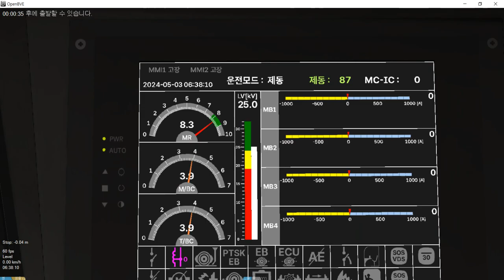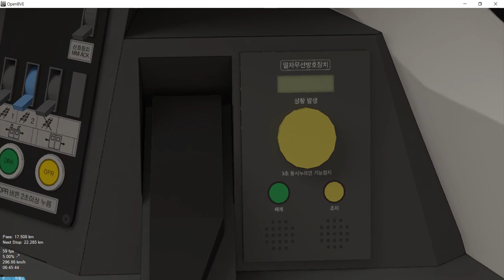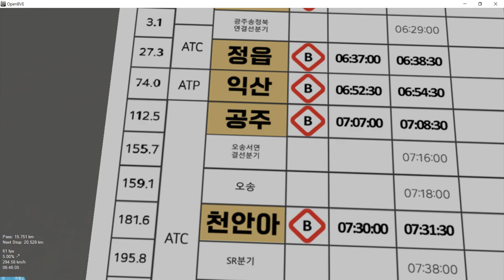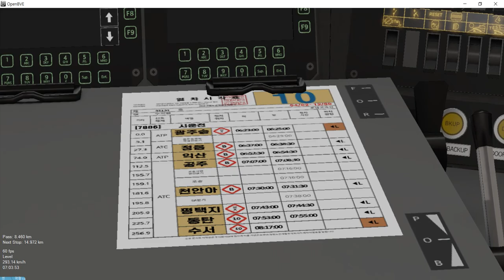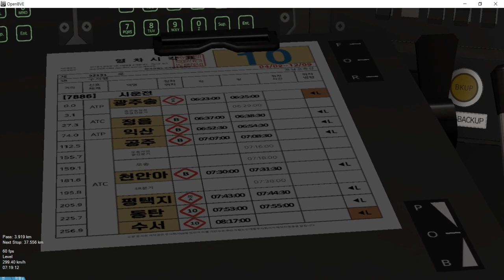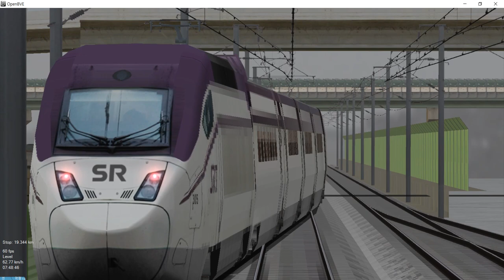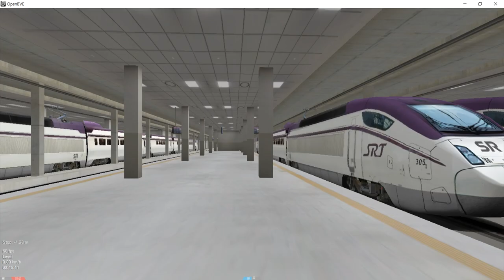Openbve 호남고속철도 SRT 광주송정~수서 Winter Theme